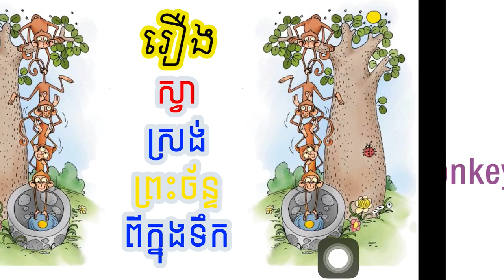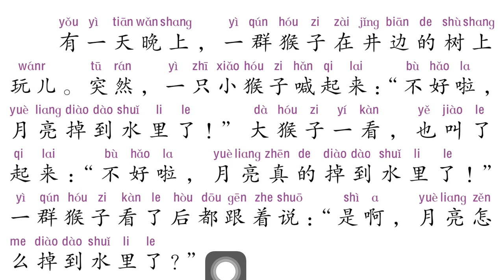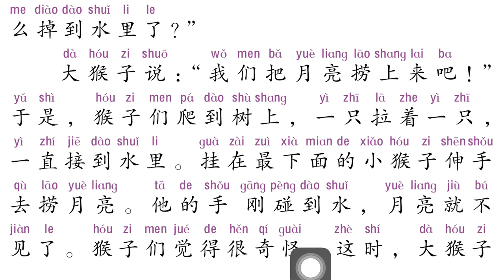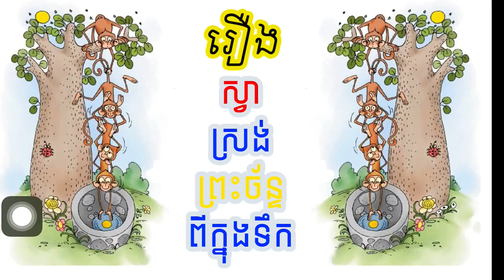猴子捞月亮 ស្វាស្រង់ព្រះច័ន្ទពីក្នុងទឹក Monkeys Try to Scoop up the Moon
Pleased Help
Xing KH